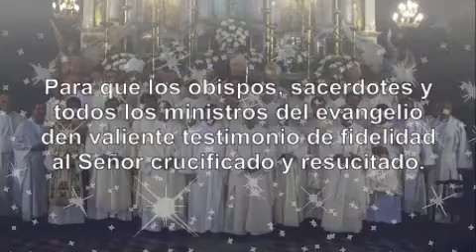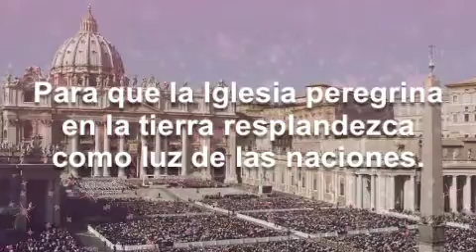Intención de oración del Santo Padre para el Mes de Noviembre, 2012.